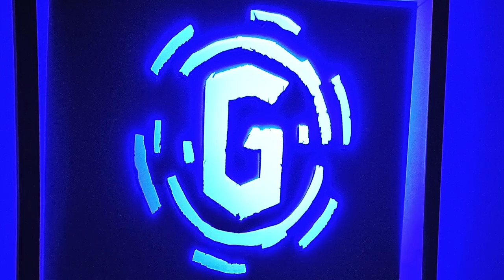Turbul3nc3 Enchanted Paint Party 2014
Enchanted Paint Party